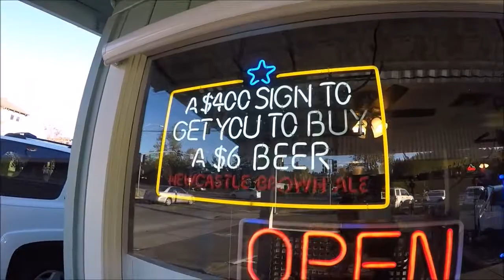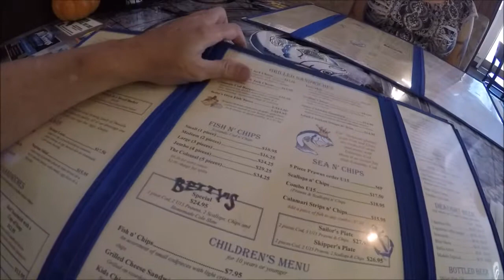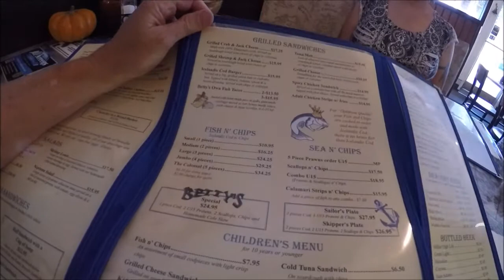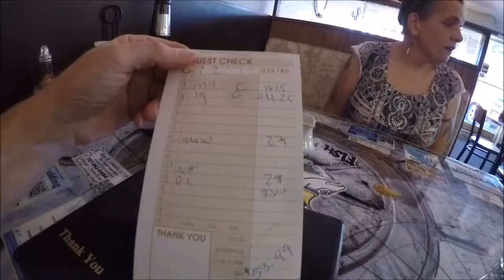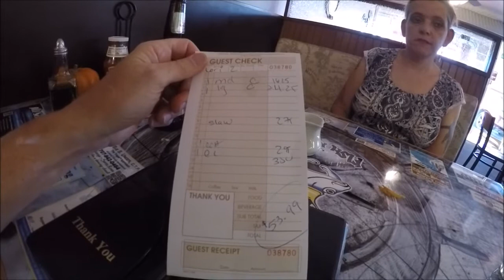MYSTERY Restaurant! Our 100th Review! ...Friday Night Restaurant Reviews